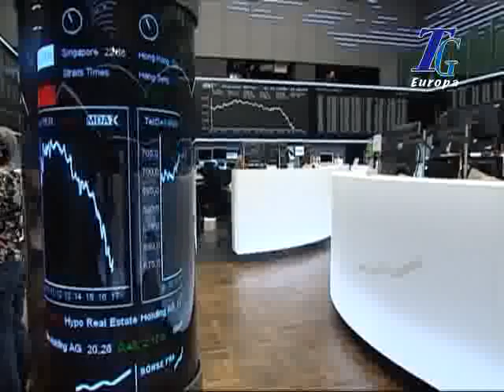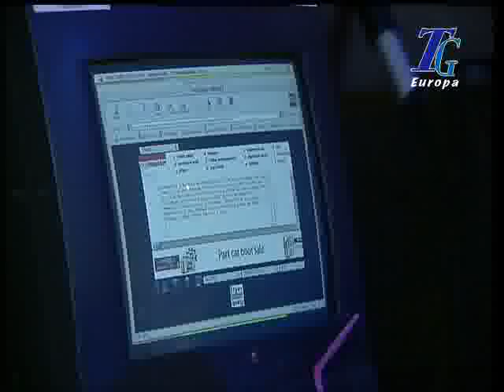040509TGEUROPA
Edizione del 4 Maggio 2009 di Europa TG, telegiornale quotidiano di approfondimento sull'Europa